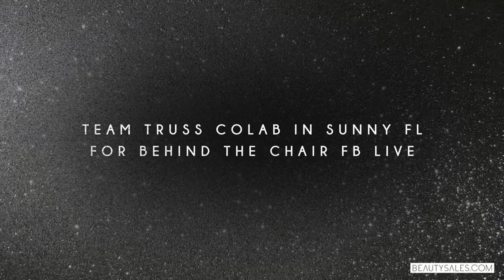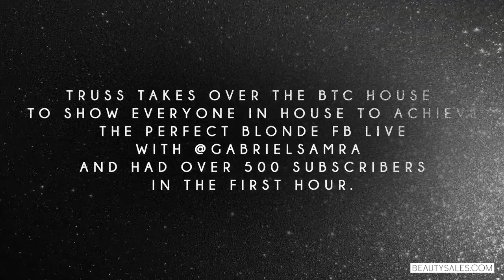2019 TRUSS RECAP | Beautysales.com